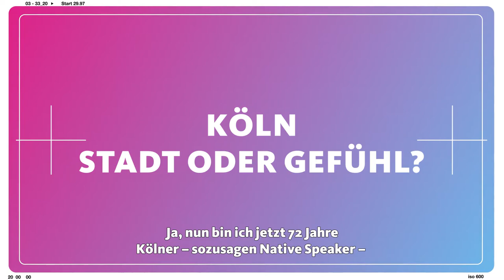Interview mit Fritz Schramma für den Förderverein Kinderkrankenhaus Amsterdamer Straße Köln e.V.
Köln am Elften im Elften –  die fünfte Jahreszeit hat wieder begonnen und wir freuen uns auf die nächsten Wochen, die typisch für unsere Stadt sind. Doch was macht Köln eigentlich so besonders? Und was ist „typisch Kölsch"? Vielleicht denkt ihr jetzt an den „Kallendresser“ oder „Tünnes und Schäl"? Oder an die bekannten Lieder über Köln, die nicht nur heute gesungen werden? Wir haben nachgefragt bei Fritz Schramma unserem ehemaligen Oberbürgermeister und Ehrenmitglied des Fördervereins.